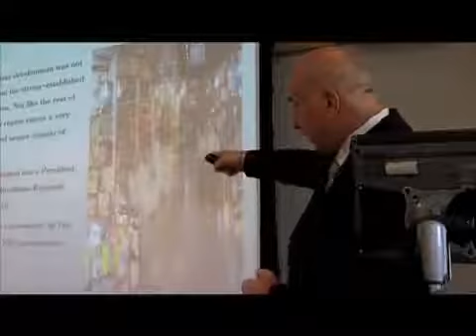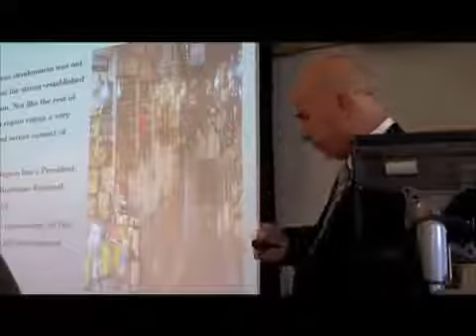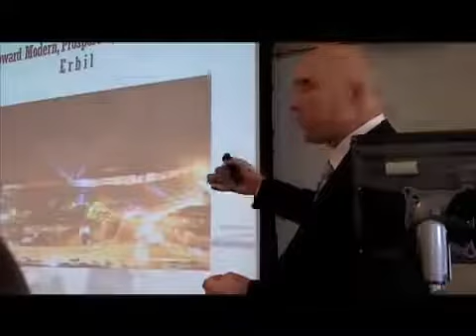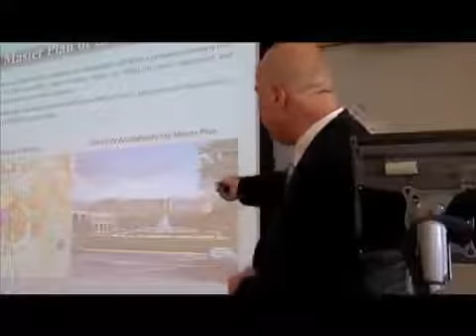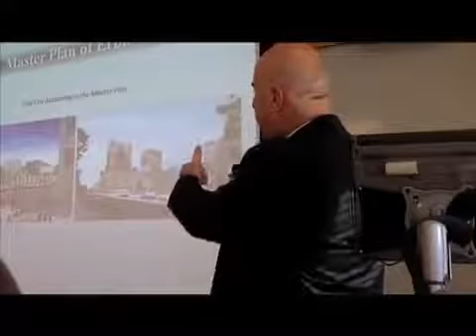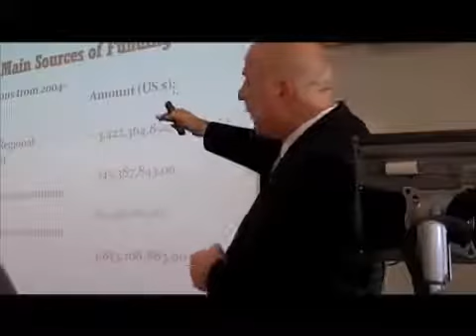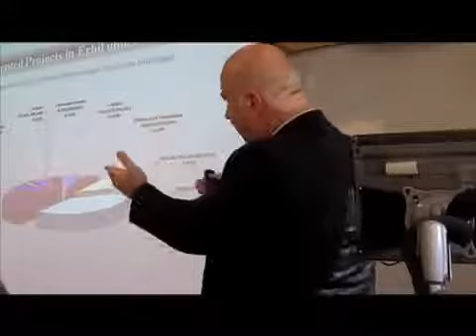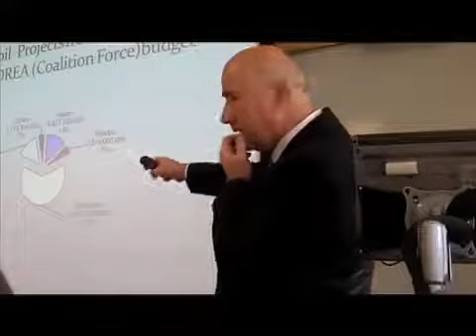Tufts University_Part 2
_Erbil_Kurdistan
تبحث عن بیت-فیلا-شقه فی اربیل؟
انضموا إلى قناتنا الخاصة على اليوتيوب و شوف کل المشاریع السکنیه فی اربیل
For the first time See All Residential projects in Video in Erbil
From Erbil Real Estate Youtube Channel
به دوای خانوو- ڤێللا و شوققه ده‌گه‌ڕێی له هه‌ولێر؟سه‌ردانی که‌ناڵی ڤیدیۆی تایبه‌ت به عه‌قاراتی هه‌ولێر بکه بۆ بیننی هه‌موو پڕۆژه‌کانی هه‌ولێر